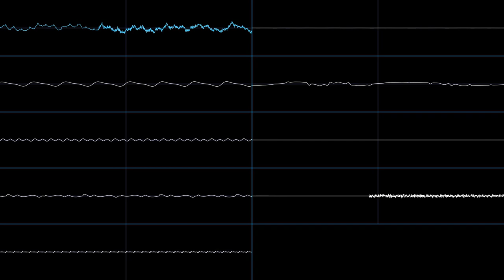Final Boss - Bomberman (PC-E) (Sharp X68000 Rearrangement)